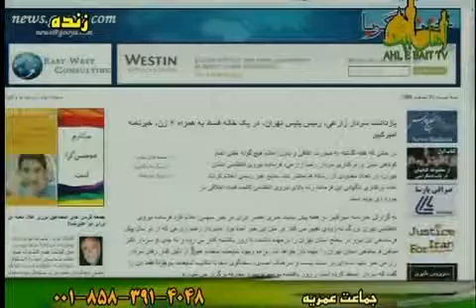شیخ حسن اللهیاری - فحشا و انحرافات اخلاقی در درون نظام ولایت فقیه بیشتر از زمان شاه هست